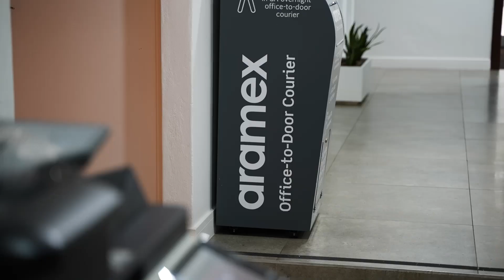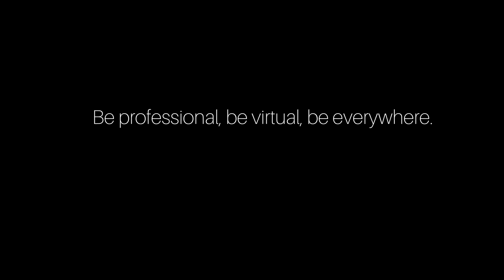Is a Virtual Workspace really worth it?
We are industry leaders when it comes to premium workspaces! We truly understand that all businesses are unique and require specialized offices and services that complement them and their team.